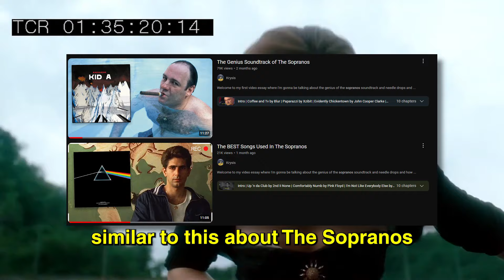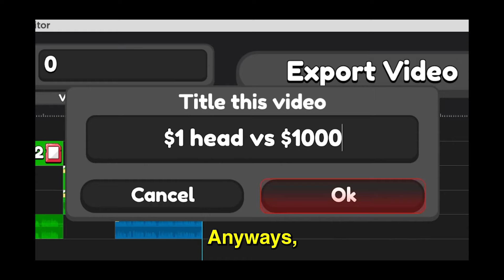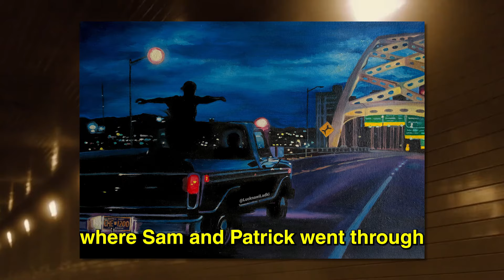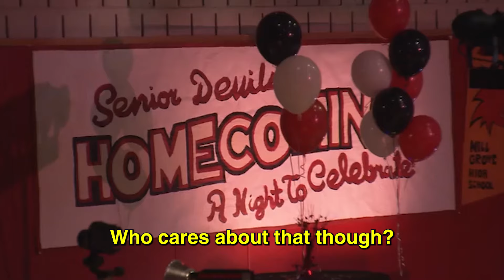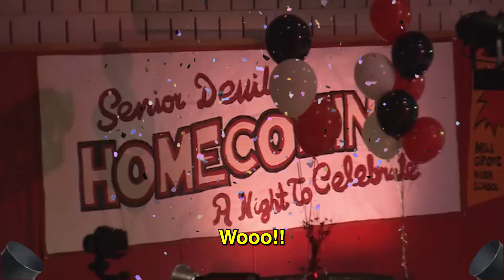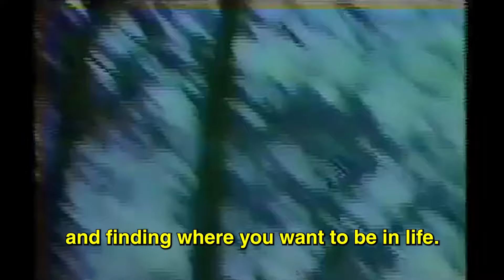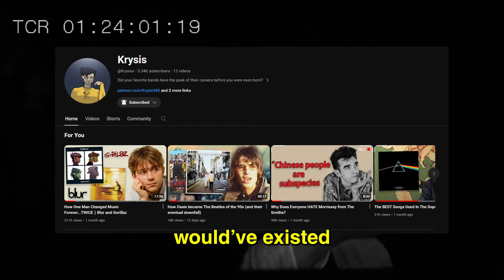The Beautiful Soundtrack of The Perks of Being a Wallflower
This is my video essay on the beautiful soundtrack of The Perks of Being a Wallflower that features songs like 'Heroes' by David Bowie, 'Asleep' by The Smiths, 'Come On Eileen' by Dexys Midnight Runners, 'Something' by The Beatles, 'Teenage Riot' by Sonic Youth  and more.

0:00 Intro
1:10 Could It Be Another Change by The Samples
2:58 Asleep by The Smiths
4:33 Teenage Riot by Sonic Youth
5:58 Come On Eileen / Living Room Routine
7:21 Tugboat by Galaxie 500
7:54 Here by Pavement
8:29 Heroes by David Bowie / Tunnel Scene
9:48 All Out Of Love by Air Supply
10:24 Dear God by XTC
12:14 The Rocky Horror Picture Show
13:19 Temptation by New Order
15:53 Something by The Beatles
16:30 Ye Olde Backlash by Bongwater
17:28 Touch-A, Touch-A, Touch Me by Susan Sarandon
19:10 Truth or Dare Scene
20:15 Brad and Patrick's Relationship
21:29 Araby by The Reivers
22:25 Pearly Dewdrops' Drop by Cocteau Twins
23:03 Charlie and Aunt Hellen
24:13 Ending Tunnel Scene / Heroes by David Bowie
24:50 Outro